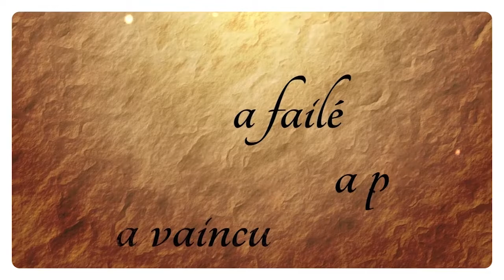Let's play narratif The Long Dark- Episode 6 - Bivouac aérien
Vach'à dit... pour survivre, faites un bivouac aérien dans The Long Dark !

Episode 6 de mon let's play narratif sur le jeu The Long Dark ! Un jeu de survie assez impitoyable mais qui, rien que dans sa partie "bac à sable" est très bien fait.

On quitte la grotte qui avait abrité John le temps d'une sieste réparatrice pour partir crapahuter dans la montagne !

Yume Sun nous offre une bonne petite musique pour le générique "Vach'à dit". Il a vraiment du talent le bougre !

Et bien entendu, vous pouvez toujours écoutez l'ensemble de son oeuvre (et les futures) en suivant le lien

J'espère que le résultat vous plaira, et n'hésitez pas à donner votre avis en commentaire, à liker et partager la vidéo !